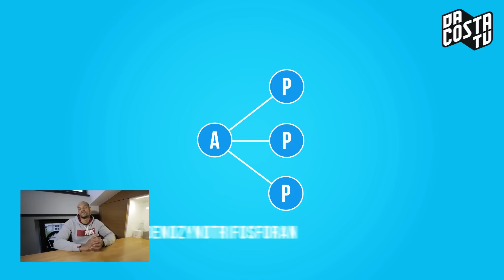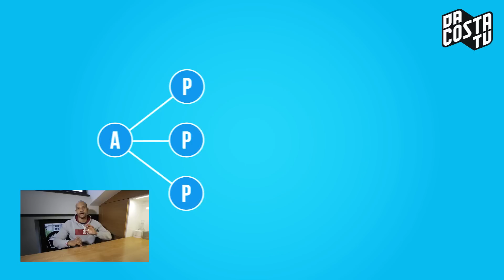Suplementacja #1 - Kreatyna - sylwetka, ale i zdrowie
Cześć,

Witam Was w pierwszym filmiku z serii Suplementacja, gdzie będę dzielił się wiedzą i własnym doświadczeniem na temat moich ulubionych suplementów diety. Na pierwszy ogień kreatyna, bez której nie wyobrażam sobie właściwego budowania wymarzonej sylwetki.